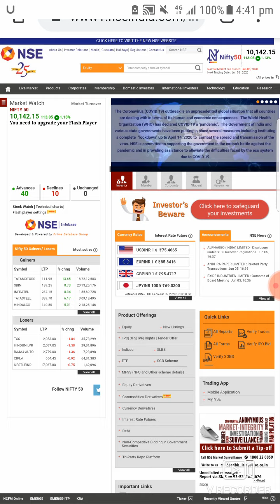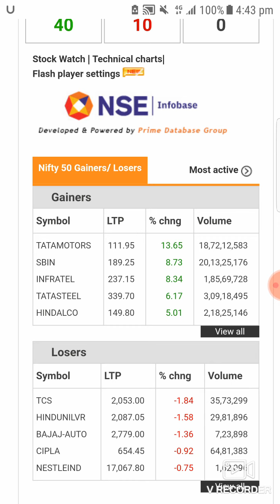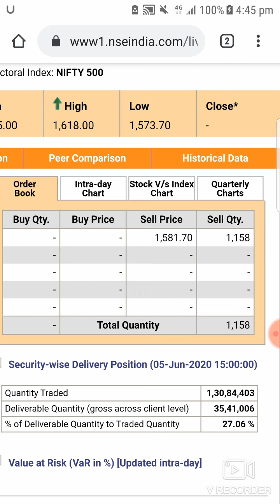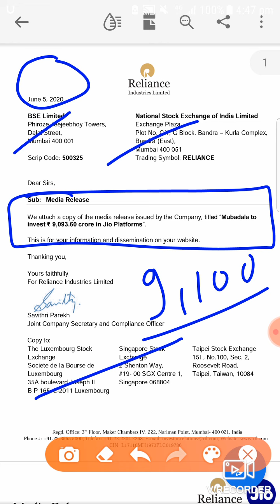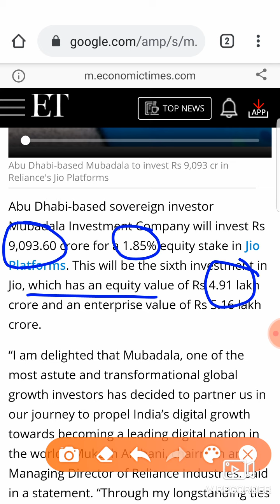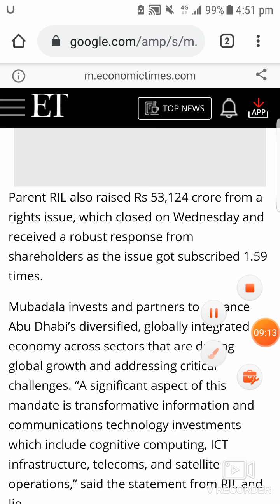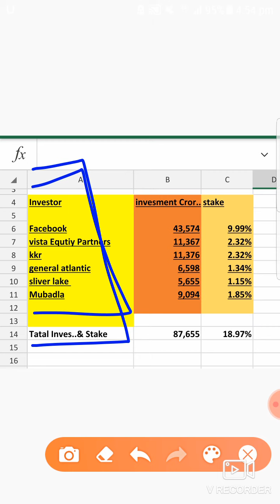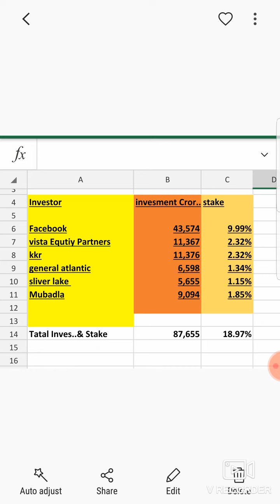Reliance Industries Share Today News | Reliance jio platform investment news अब नहीं रूकेका🚀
Hello Dosto

IF YOU WANT TO RECOVER YOUR LOSS IN SHARE MARKET JOIN OUR PAID CHANNEL

1 months  2499

3 months 5499

Thanks👍

freeeeeeeee
freeeeeeee😘😘

Reliance jio platform investment news, Reliance share today news, Reliance company investment news, Reliance Industries share price today, Reliance and mobadla company news, Reliance and Facebook investment news, Reliance technical analysis, Reliance share support level, reliance share next target price